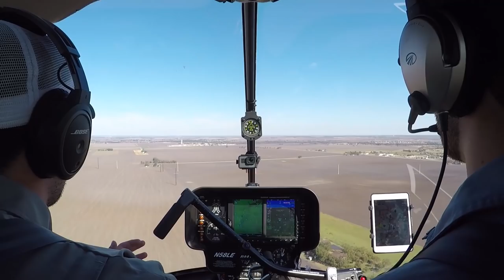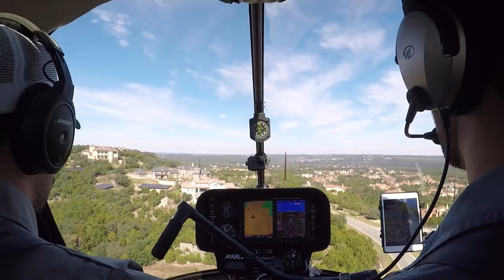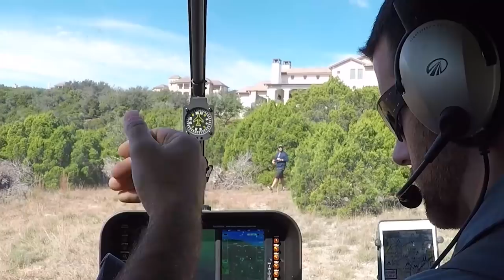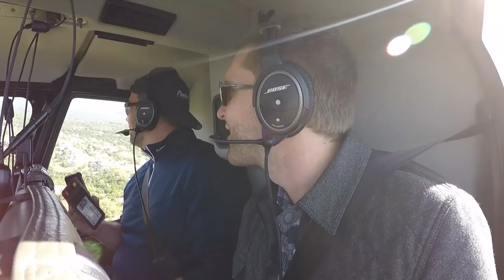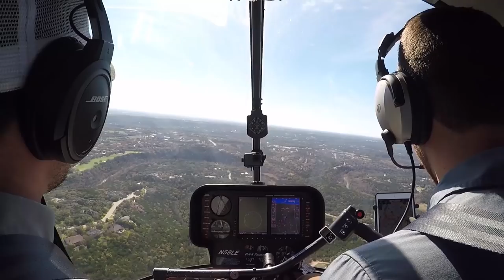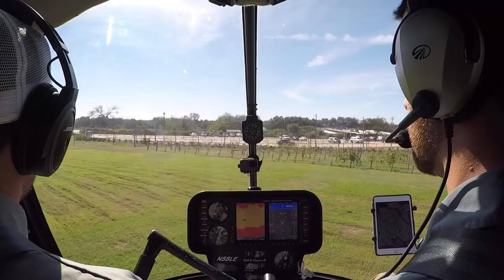Picking Up Friends From Their Backyard in a Helicopter to Go to Lunch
My name is Ian and I am a Certified Flight Instructor. Follow along as I take the helicopter on fun adventures in between training. This flight we had a fun opportunity to pick up a few friends at one of their houses and fly them out to lunch. What takes around 40 minutes in a car took us around 6-8 in the helicopter!

Video Highlights:
1:49 - High Recon on House
3:03 - Coming in for a landing
5:14 - Taking off from friend's house
8:25 - Arriving at Salt Lick BBQ

This video is not intended to be a substitute for in-person instruction with a Certified Flight Instructor.